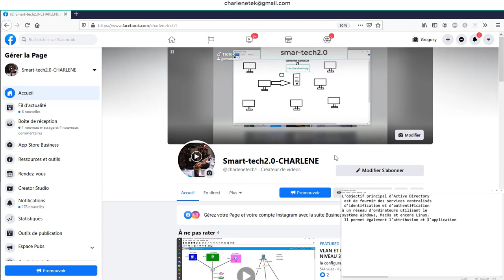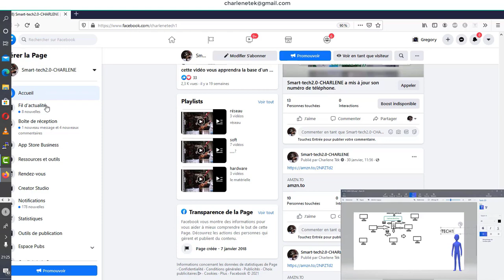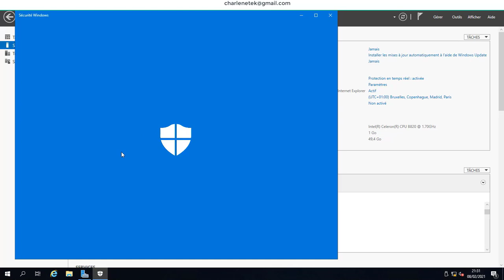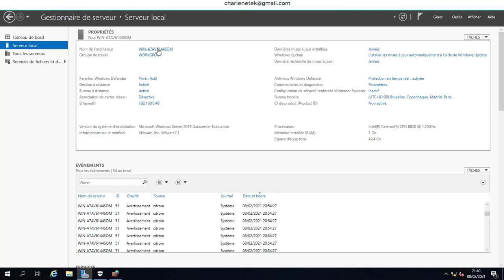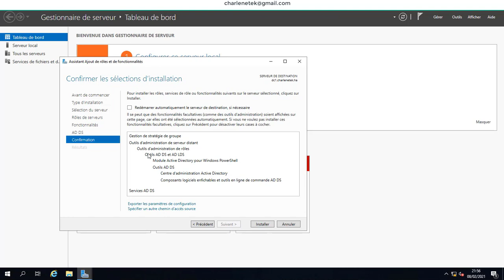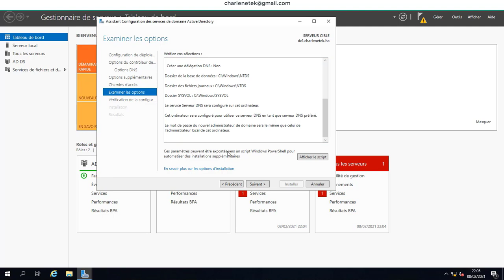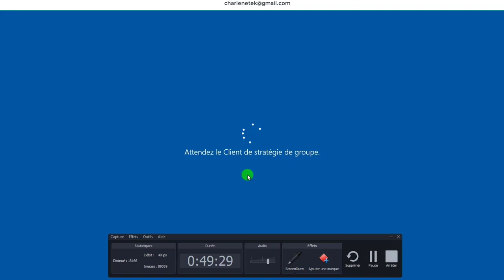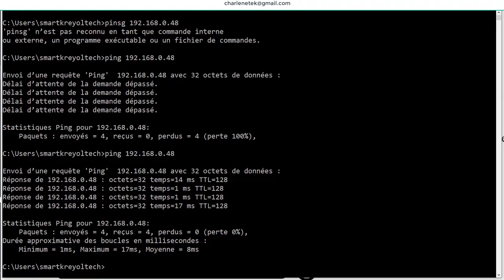SERVICE D’ANNUAIRE LDAP DE WINDOWS INSTALLATION D'UN DOMAINE ACTIVE DIRECTORY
Active Directory est la mise en œuvre de Microsoft